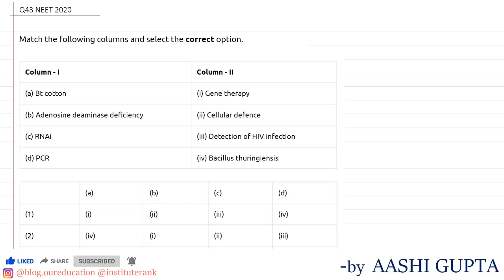NEET Previous year questions with solution - Biology ( L43)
NEET # Live Interactive_ Online Portal # Best NEET/ IT-JEE Online Classes

Toppers Academy is the foremost digital platform to provide profound Communicative Classes to aspirants across India.
Toppers Academy is the only Coaching to venture into the Live Online Youtube Recorded Classes in which students have the opportunity to address their sole interests in getting NEET, IIT-JEE guidance with advanced technified methodologies.
We are here to serve the best and create the best for the Nation.

The course covers the entire syllabus of NEET, IIT-JEE focusing on each subject individually.
OR
The sole aim is to cover the whole syllabus of NEET, IIT-JEE by focusing on all the subjects smartly.

Dear Students Look Down to Know more about Toppers Academy’s Course Subjects

Or
Advantages Of Joining Toppers Academy’s Live Interactive Classes
Digital Classes Latest Technologies
Expert Faculty Assistance
Online Doubt Clearing Sessions
Online/Offline NEET/IIT-JEE Study Material
Regular Analysis of Performance
Educational Psychologist
Well-Experienced Counselors
Strategies To Crack NEET, IIT-JEE Exam

Enrollment Process For Joining Live Class
An expert counselor will guide you and solve all your queries accordingly.
Course Orientation will be followed by the authorized Director on the online Portal.
All the required details of Candidates will be taken on the Whatsapp and Telegram Groups.
The students will be added on Whatsapp and Telegram Groups, where all the updated information will be shared with all the group members respectively.
Specified Mentors will guide students for the login process, on the platform where Online Live classes will be conducted.
Altogether sessions will also be conducted where students will be interacting with Course Directors and Mentors.
Call Back Assistance will also be taken care of.

Vital Details to Follow:

Toppers Academy E-Learning:

Try these Posts (NEET/IIT-JEE)
Best Online NEET Coaching In India

Summary: Whenever a viewer, visitor, or subscriber reaches our platform, we really look forward to reverting them or serve them with every possible solution we have. So, Aspirants don’t forget to live our Exclusive Live Online Classes for NEET, IIT-JEE. Ace your dreams with Toppers Academy.